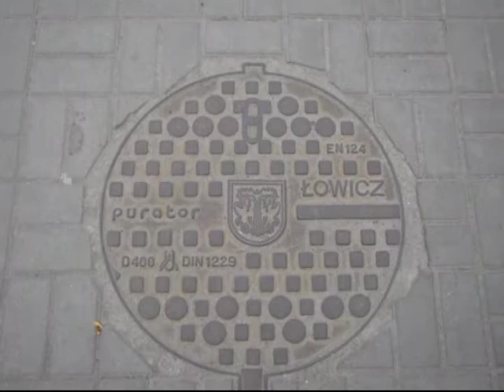LEK z wizytą w Łowiczu / Spotkanie z MK Łowiczak123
LEK z krótką wizytą w Łowiczu i spotkanie z kolegą Łowiczak123 .
Dzięki kolego za poświęcony wolny czas i oprowadzeni jak  i opowieści o tym pięknym mieście